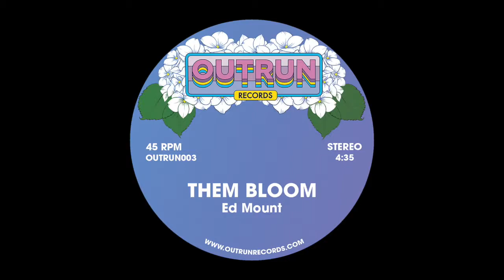Ed Mount - Them Bloom (OUTRUN003)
Flip the record to hear Them Bloom. This is a B side that lingers in the cool air, spilling a little extra in the glass. Dazedly unfurling with a bluesy tinged funk, it's pop music made for the lights down low, like a recent Homeshake album or a Kindness record produced by Philippe Zdar. Beat by beat, one feels the need to feel around to see where each curve leads, until the build up evaporates into something unexpectedly cinematic.